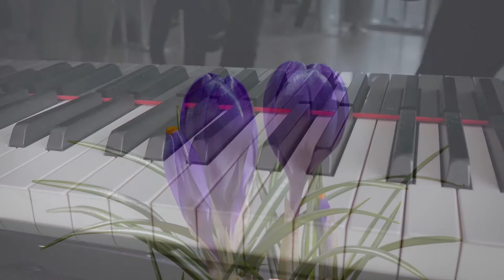Relaxing Piano Music For Sleep And Heal Your Soul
What is better to relax at night than some relaxing piano music for sleep and heal your soul? I do not know... Piano can have many moods, but this one I like the most, when you barely can imagine fingertips running so smoothly, that it looks like not even touching piano it self. Close your eyes and relax with this piano music for sleep. Enjoy!